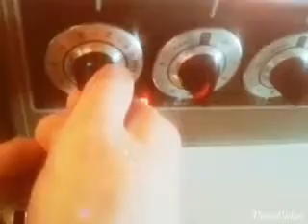The Tyler Morgan Show Episode 85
What's Trademark Cookin?